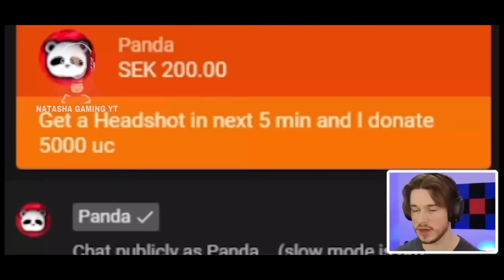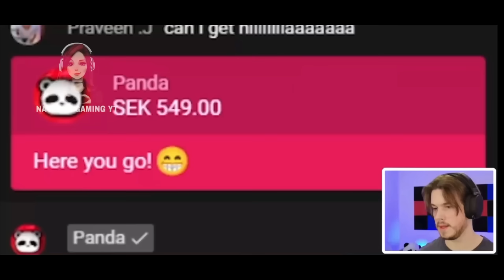Panda Challenged Natasha 5000 UC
Telugu/Hindi/Malayalam Girl Gamer is Live Streaming PUBG Mobile. Hey! This is Natasha. Natasha Gaming is Live. Please join.
🐒I stream BGMI/PUBG Mobile and some of the PC Games everyday. Stream motto is to have fun in a good way. Hope you guys like my stream and videos!

                🐤_SOCIAL MEDIA_🐤

                🐤_SETUP_🐤

🦊Device/Mobile: Iphone 12 Pro Max 256Gb
🦊Streaming App: OBS Studio
🦊Game Capturing Device: Elgato Game Capture HD60 S
🦊Headset: HyperX Cloud Stinger Core
🦊Mic: HyperX Quadcast - usb condenser gaming microphone

          🐤_PC Specs_🐤

🦊Motherboard: AORUS Z390 Pro Wifi
🦊Cabinet: Corsair Spec 05
🦊RAM: 16*2 GB Single Stick Corsair Vengeance
🦊Processor: Intel i9 9900k
🦊Graphic card: RTX 2060 Super 8GB
🦊Monitor: MSI 24'inch 144hz FHD IPS Gaming Monitor(1ms)
🦊CPU Cooler: Corsair H60
🦊SMPS: Corsair 650W

                🐤_TIMINGS_🐤

🐼Stream timings: 9:00PM to 12:30PM(On Weekdays)
🐼3:00PM to 6:00 PM and 9:00PM to 12:30PM(On Weekends)

                🐤_PUBG CONTROLS & SENSITIVITY_🐤

Layout 1's Share Code: 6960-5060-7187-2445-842
Control Code 4 finger Claw: 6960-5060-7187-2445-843

  🐤_Content Disclaimer_🐤

Later we will send those details to Cyber Crime Department and register a complaint on it. Then they will trace the respective person's IP address, details and files a case on them. So please be careful before using abusive words.
Section 509: Uttering any word or making any gesture intended to insult the modesty of a woman.(You cannot call her "mast").
Punishment: Imprisonment for 1 year, or fine, or both. Otherwise you will face further consequences as per the LAW section 509.

  🐤_Copyright Disclaimer_🐤

🐱This is to all of those who are posting clips of my live streams and reactions to superchats. I had to do this because of few people and their channels as they are trying to spread negativity on our channel.
🐱I hope you guys understand the scenario and take permission from me.